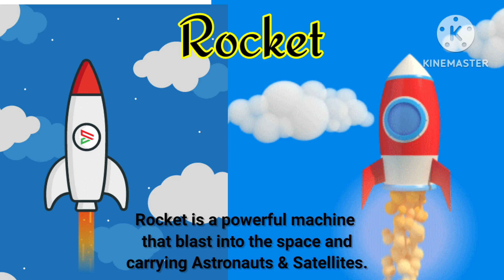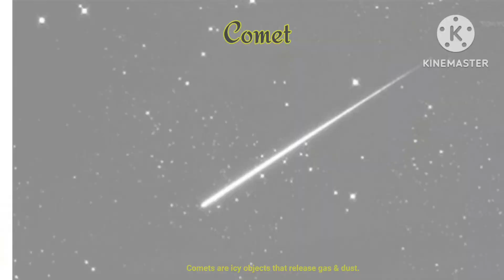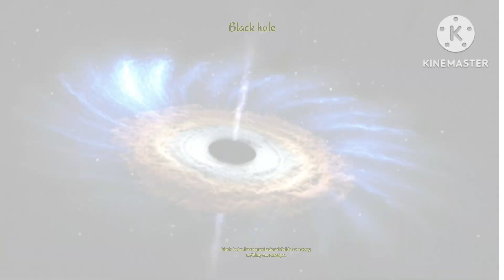Space Vocabulary in English | Universe Vocabulary | Astronomy | Explore Universe | Space Elements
Hey kids,
In this video you will learn Space Vocabulary in English with live examples and with explanation.
So after watching this video kids will learn all about  Universe and will understand the facts about space.

Space Vocabulary
Space Vocabulary in English
Universe Vocabulary
Space Elements
Exploring Universe
Astronaut
Nebula
Astronomy
Cosmos
Cosmology
Spacex
Rocket
Sun
Planets
Moon
Asteroid
Meteor
Space Vocabulary for kids
Science video
All about space
Facts about space
Space facts
Astronomy for beginners
All about Universe